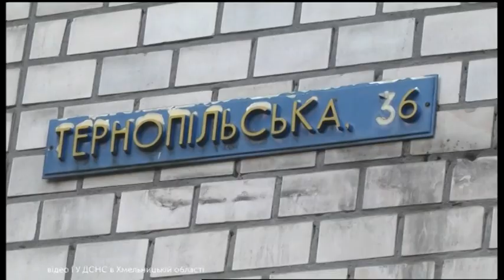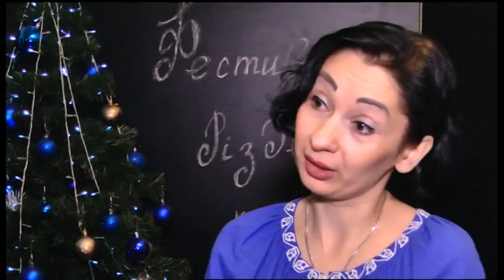13.01.2020. Новини. 17:00